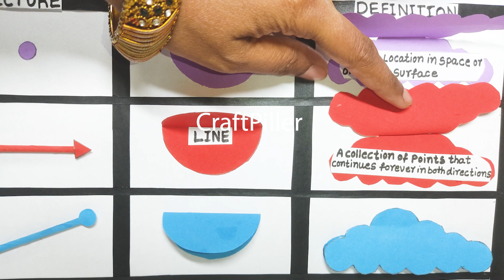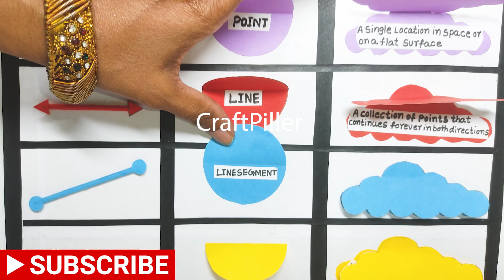geometry tlm maths working model diy - for class 9 and class 10 | craftpiller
Materials Used :
Color Papers